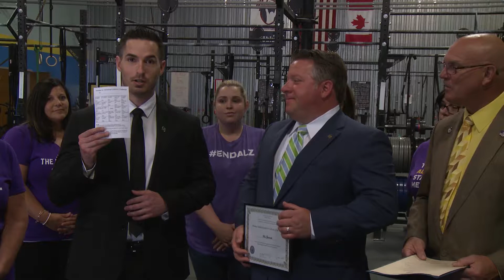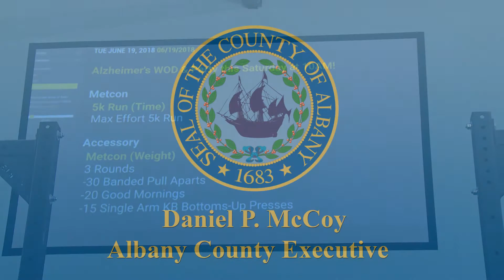Citizen of the Month, Ben Gianetti (June 2018)